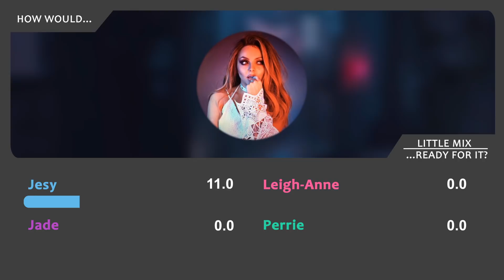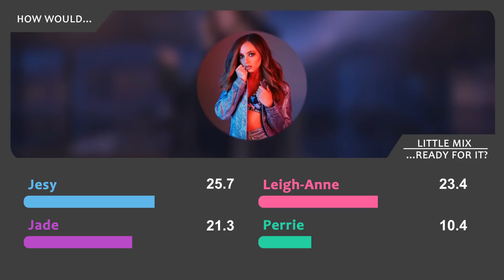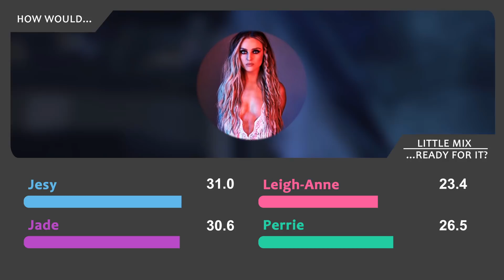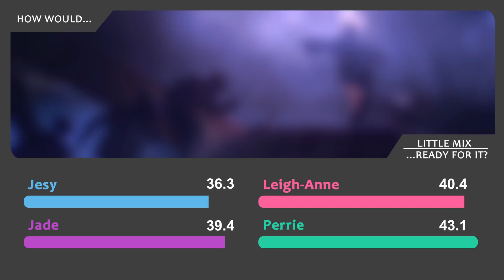How Would LITTLE MIX Sing TAYLOR SWIFT - ...READY FOR IT?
It might not be available in some devices... sorry 'bout that... Anyway, I'm not the biggest fan of Taylor's new music tbh, but this song somehow got stuck in my head but I kept thinking it could be a great fit for Little Mix, in a DNA/Freak/Down & Dirty way... so here it is! Also, this ended up being a way too even distribution, lol.